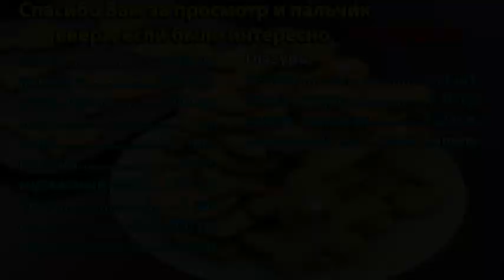ИМБИРНЫЕ ПРЯНИКИ Пряничное Тесто | Honey Christmas Cookies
Сегодня я поделюсь с Вами рецептом пряничного теста и идеальной глазури для их покрытия. Я уже несколько лет пеку имбирное печенье именно так. Имбирные пряники получаются красивыми, вкусными, ровными и очень ароматными.
Роспись пряников Имбирные пряники рецепт пряничное тесто
👉ИНГРЕДИЕНТЫ:
Тесто:
сахар 500 гр.
кипяток 200 мл.
слив. масло 200 гр.
сода 1 ч.л.
соль 1/2 ч.л.
корица 2 ч.л.
мускатный орех...1/4 ч.л.
яйцо 1 шт.
мука 800-900 гр.
мёд 1-2 ст.л.

Глазурь:
белок 1 шт
сахар. пудра 130 гр
кукур. крахмал 1/2 ч.л.
лимонный сок ...неск. капель

Выпекать при 180 градусах - 6-7 минут.